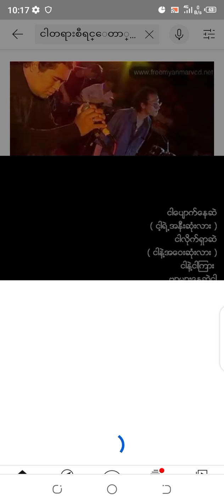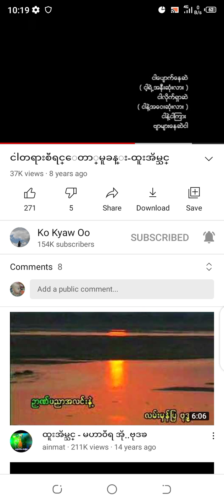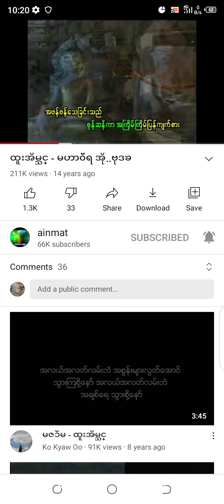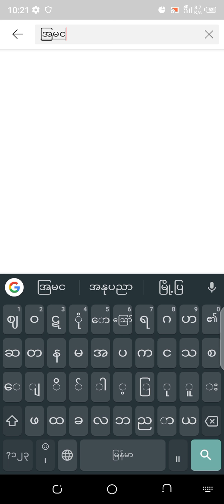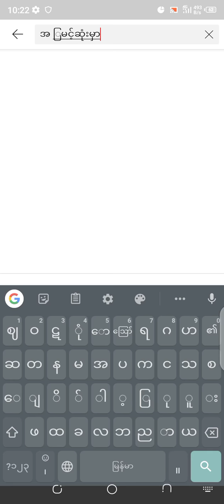Mindset Theory And Palace and Sence and Seen😍😍😍😍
Involved-G latt-Htoo Eain Thin-Oxygen-Geography Position😍😍😍😍